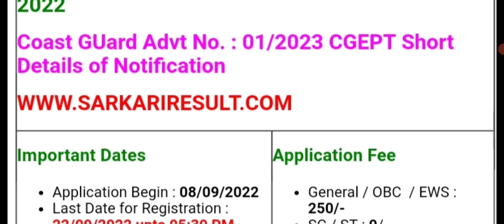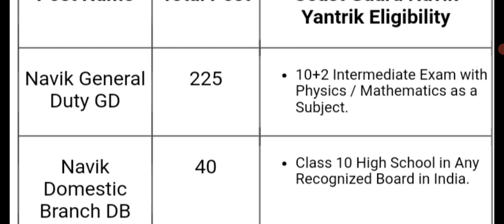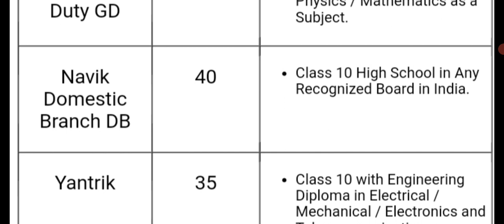Indian Coast Guard Bharti 2022 ll 10th Pass Online form ll GD & DB 300 Vacancy ll Apply Now